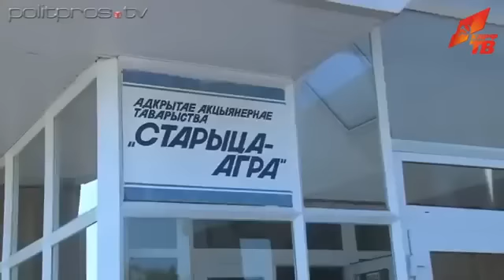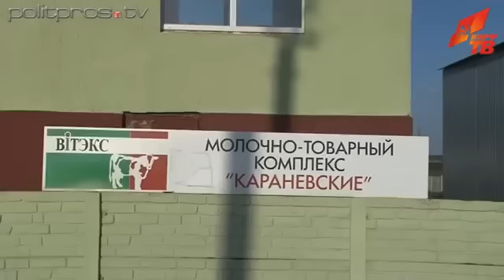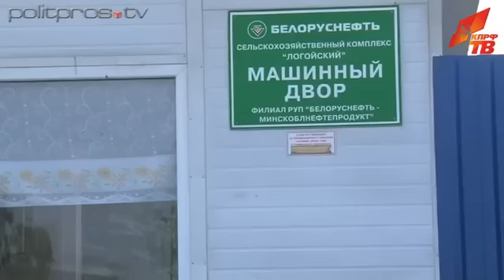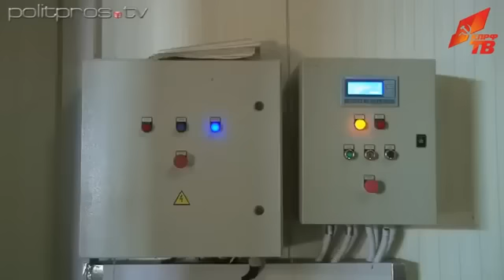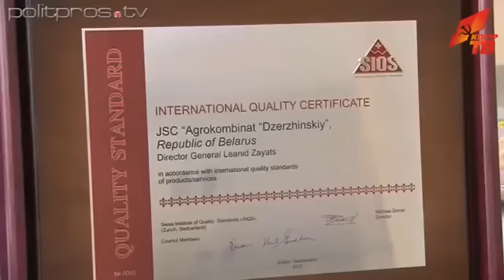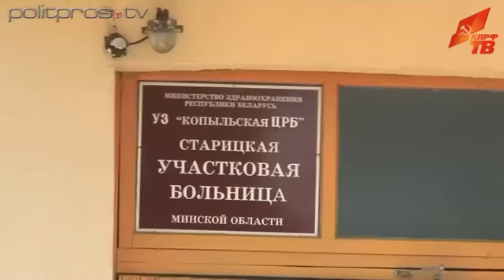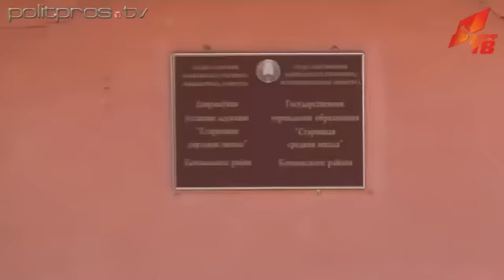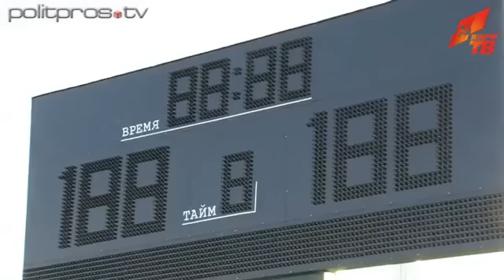Белорусское село Закрытая в России тема!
А.Г.ЛУКАШЕНКО, В ПРЕЗИДЕНТЫ ВОЗРОЖДЁННОГО СССР!